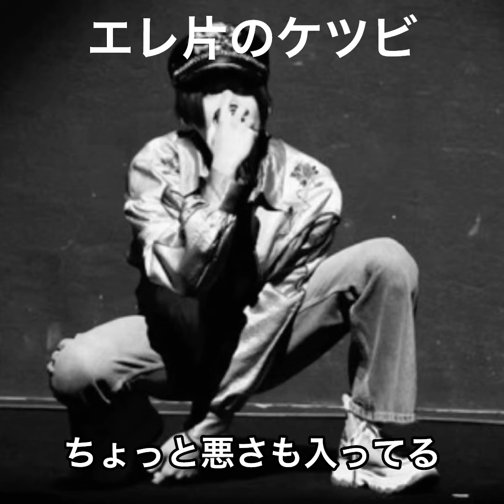BTTM3観たやついいちろうさんがゆせ推しポイントをラジオで語ってくれたの嬉しい😆